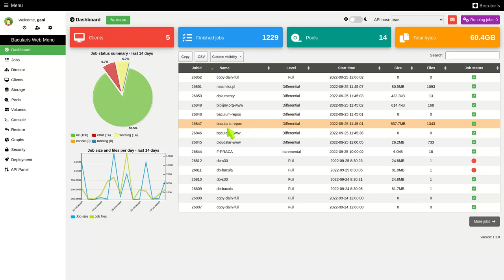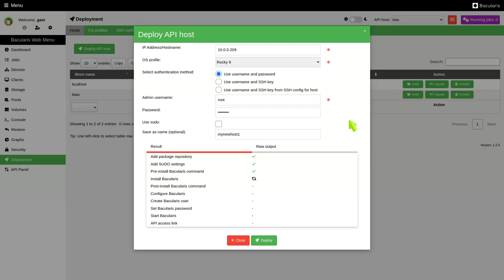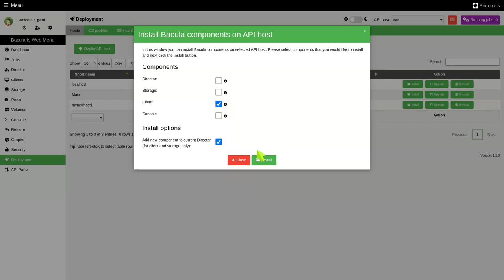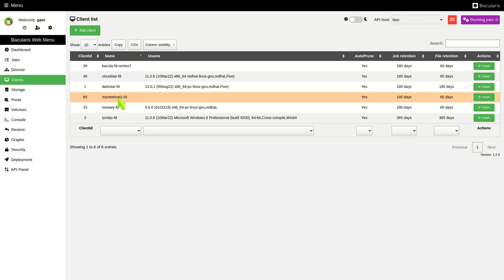Bacularis and Bacula component deployment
The deployment of the Bacularis and Bacula components are available in Bacularis from version 1.2.0.